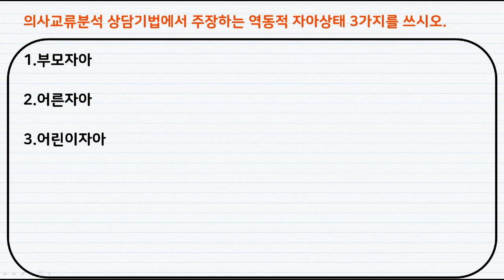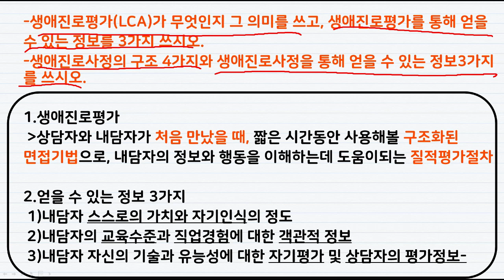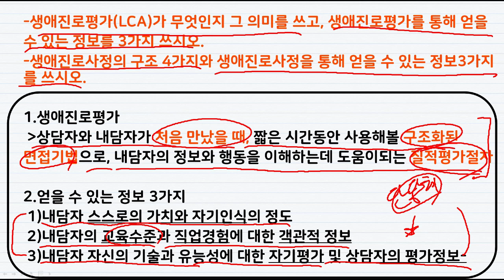👍#2 [10문제] 직업상담사2급! 의심없이 무조건 외워야 하는 90가지 공부하기! 듣기라도 합시다!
🚫이 영상은 성격급하신 분들에게는 시청에 편안함이 있을 수 있습니다.
  (말빠름 주의, 안중요한건 대충 넘어감 주의)
🚫말이 너무 래퍼 같이 빠르다고 느껴지신다면 유튜브 설정에서 재생속도를 조금 낮추시면 편하실 수 있습니다! 번거롭게 해드려 죄송합니다 ㅠ

📑공부 시스템 안내
✔안중요한건 대충 설명하고 넘어가는 획기적인 공부시스템.
✔그래도 질문 주시면 열심히 답변 달아드리는 친절시스템.
✔추가 내용은 재생목록을 참고하시면 편하게 보실 수 있습니다 ^^

2024년도 화이팅!